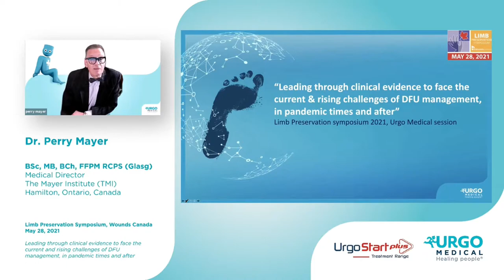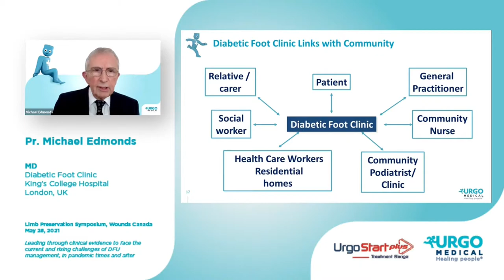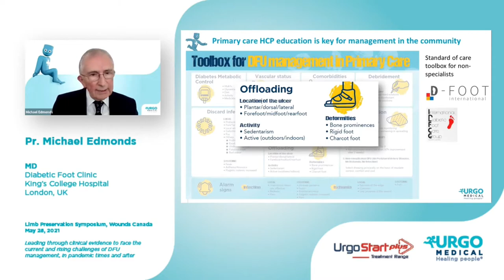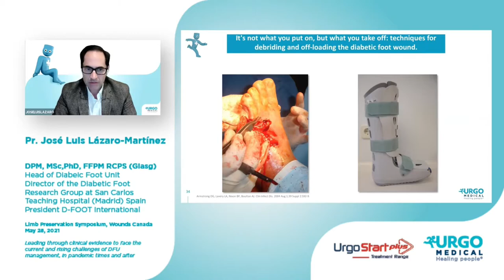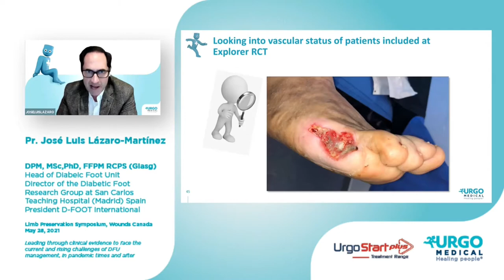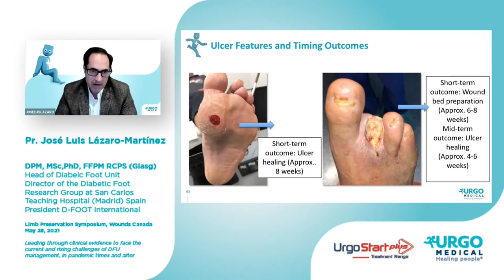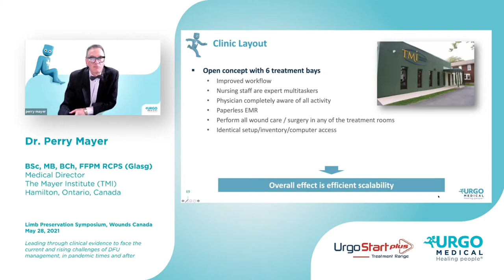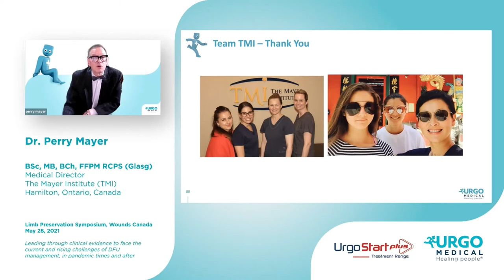Sponsored Learning URGO: Leading through clinical evidence to face the challenges of DFU management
View this engaging session on UrgoStart Plus usage for lower extremity wounds with a focus on Diabetic Foot Ulcers. Prof. Michael Edmonds (UK), Prof. Jose Luis Lazaro Martinez (Spain) and Dr. Perry Mayer (Canada) will be covering the following topics:

-Burden of the disease and best practices from the UK to manage DFU patients
-Clinical evidence around TLC-NOSF (i.e. the technology in UrgoStart) and the possible link with TcPO2
-Impact of Covid on DFU patients and clinics in Canada and in other geographies
-Live Roundtable discussion and Q&A